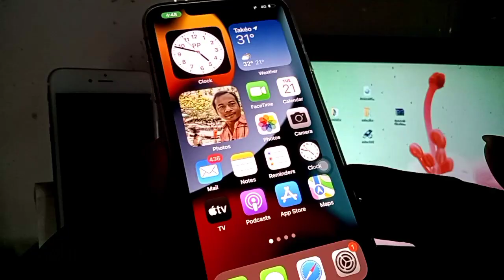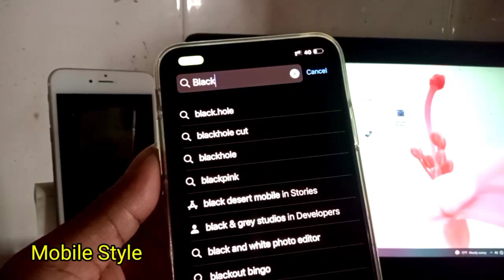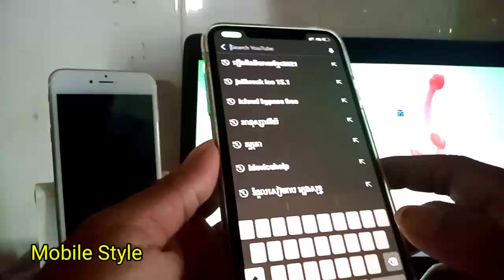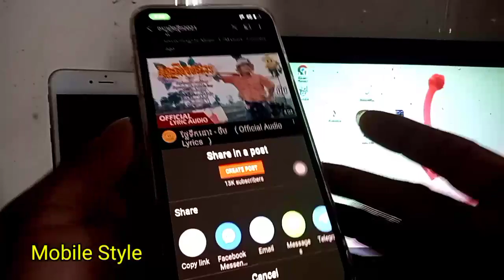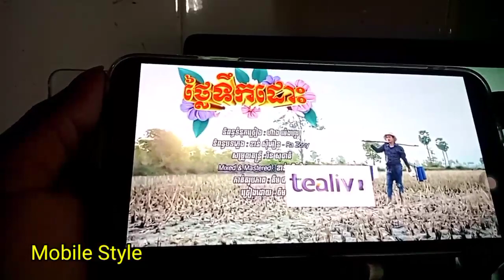ងាយៗ! Download វីដេអូពី YouTube ចូល Camera Roll | How to save videos from YouTube into Camera Roll